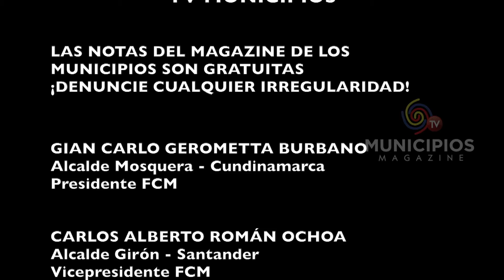TV MUNICIPIOS - EN MONTERREY – CASANARE INICIÓ LA ENTREGA DEL PROGRAMA DE ALIMENTACIÓN PAE